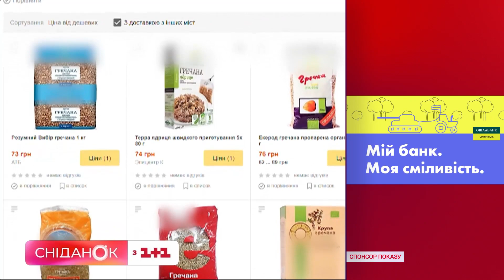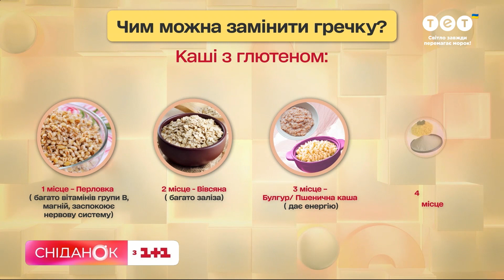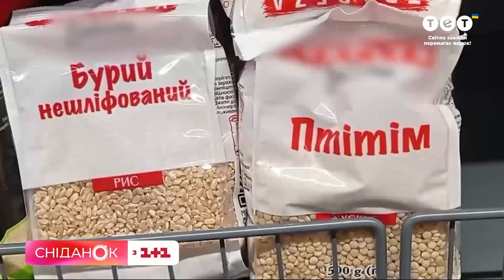Зниження цін на гречку. Остаточно чи буде ще дешевше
Ціна на гречку знижується! Це, ще на початку вересня в ефірі Сніданку нам пророчили українські гречкарі. І дійсно – йде активний збір врожаю цієї крупи і ціна на поличках дійсно знизилась – в середньому на 5-10 грн. Та чому економісти до зниження ціни на гречку налаштовані скептично? Та якими, поки ще дешевшими крупами можна замінити гречку, якщо вона вам стала не по кишені! Дивіться далі в сюжеті.